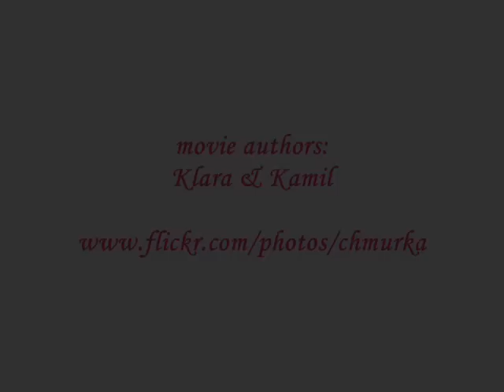Introducing... my new hamster BUŁECZKA!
My new baby girl :)